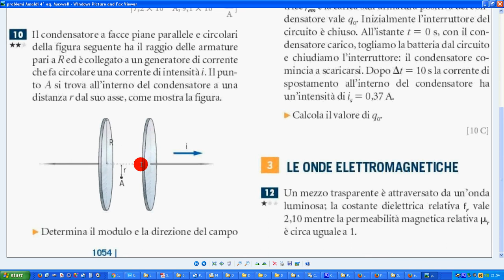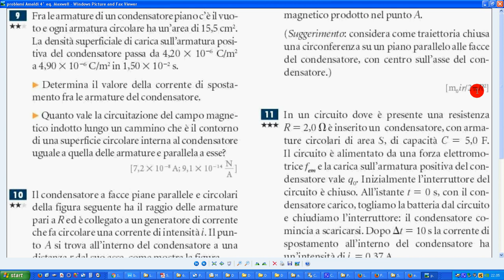esercizio n 10 Amaldi